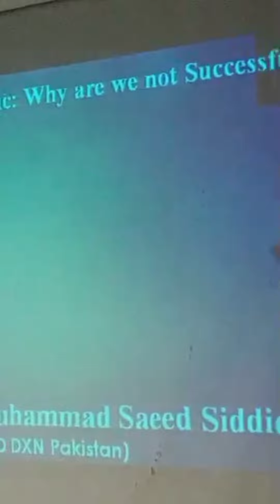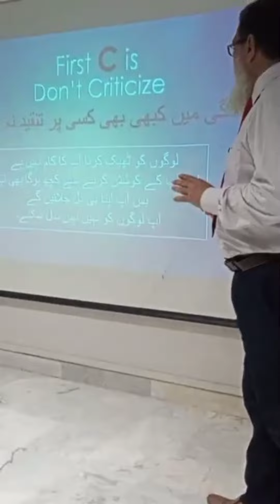Training by Mr.Saeed Siddiqui (ESD) Topic: Why are not Successful